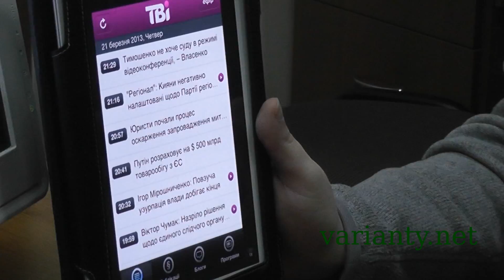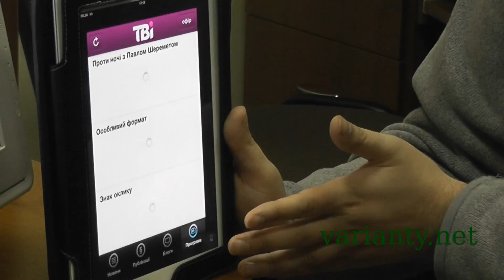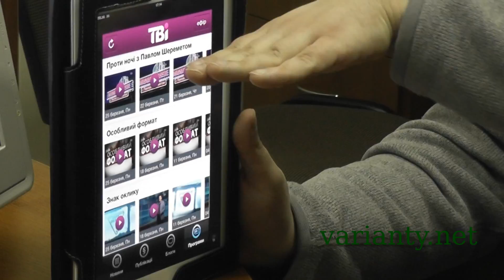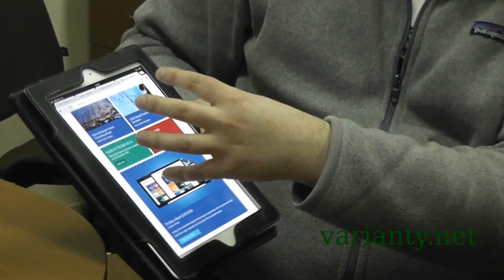Лекція Олега Слюсарчука про еволюцію веб-дизайну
Лекція відомого українського web-дизайнера Олега Слюсарчука про еволюцію web-дизайну, еру розумних сайтів, responsive революцію, майбутнє ЗМІ в планшетах прочитана на кафедрі нових медіа ЛНУ ім. Івана Франка. .